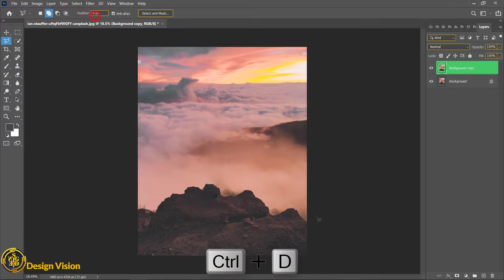آموزش فتوشاپ : حذف آدم اضافه از داخل عکس | Remove extra people from inside the photo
تو این ویدیو خیلی راحت با استفاده از هوش مصنوعی و ابزار کاربردی فتوشاپ (content-awere fill) سوژه اضافی عکس رو حذف کنید و از عکستون به شکلی که دوست دارید استفاده کنید

اگر سوالی داشتید داخت کامنت ها بپرسید حتما جواب میدیم

لایک و کامنت هم لطفا یادتون نره که باعث دلگرمی ما هست،دم تک تکتون گررررررررررررررررررررمِ،گرم